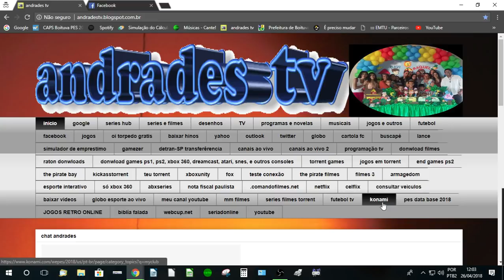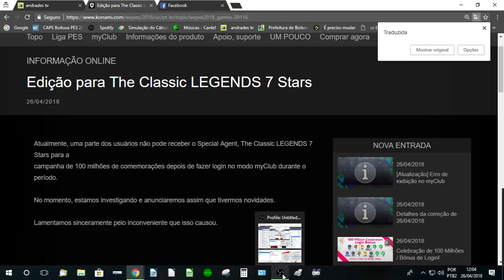Pes 2018 : Porque voce não recebeu o agente legends 100%